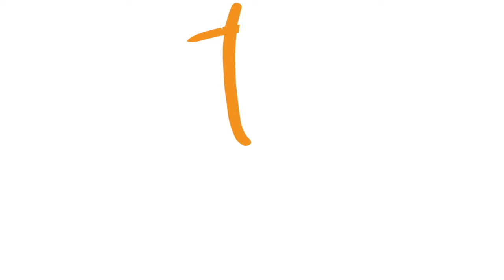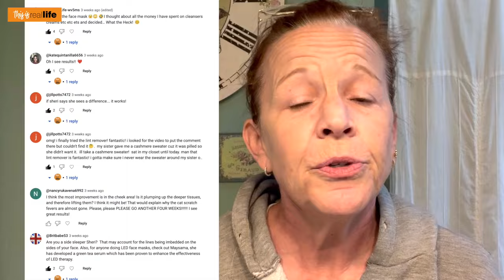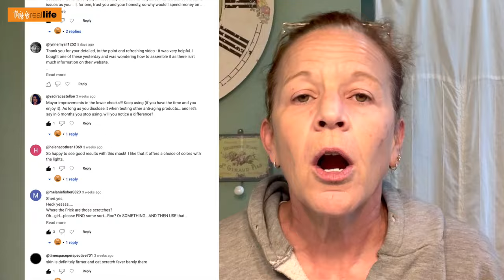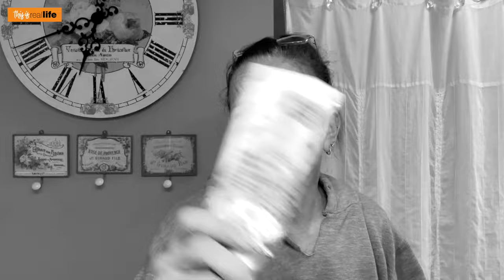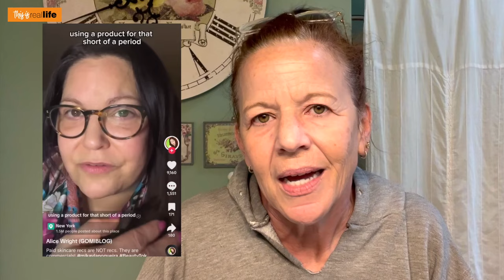Let's Talk About Problematic Skin Care Reviews onTikTok - THIS IS REAL LIFE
On today's SkinCare Saturday Video, I wanted to take a little break from testing products to chat with you guys about Problematic content Creators over on the TikToks. I am curious to hear what you guys think and I am also wondering how many of you turn to TikTok for SkinCare reviews? Have any of you made purchases based upon the review given by the TikTok content creator? And if so...where you happy with that purchase?
Let's have a healthy rant about all of it in today's video!

2152 East Copper Avenue, Suite 109